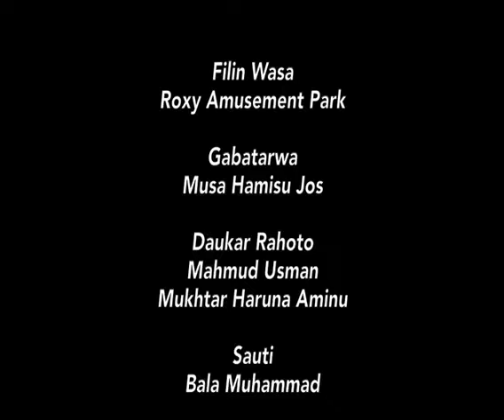Alawar Yara Eps37 Part3